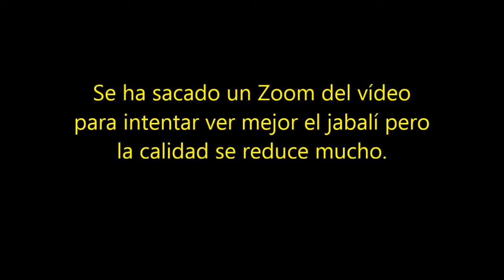ZOOM JABALI LARRALDE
Zoom hecho del video JABALI LARRALDE